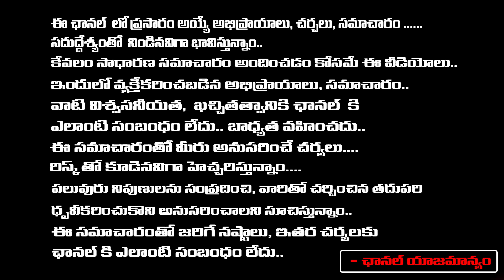Will Nandamuri Family Enter Into Politics | Nara Brahmani | Red Tv